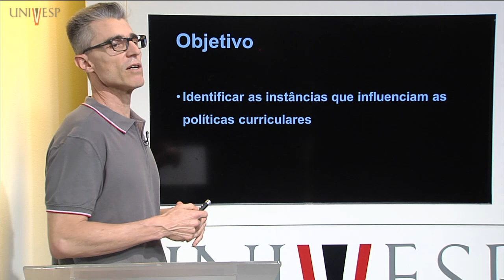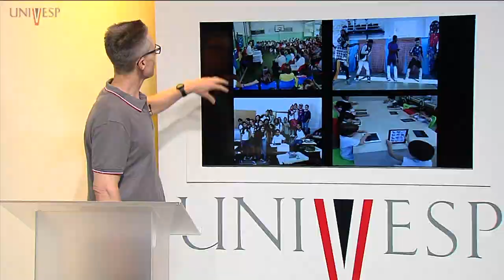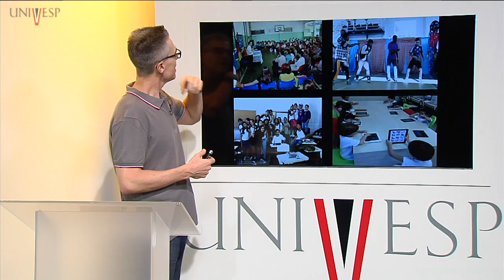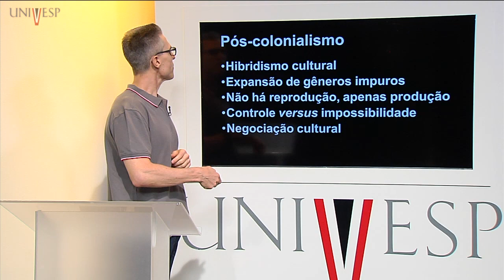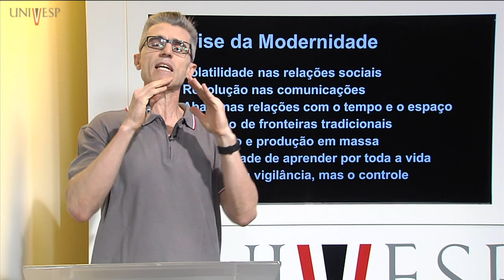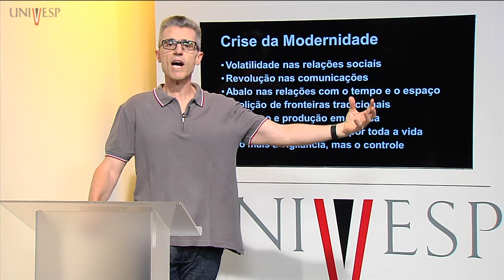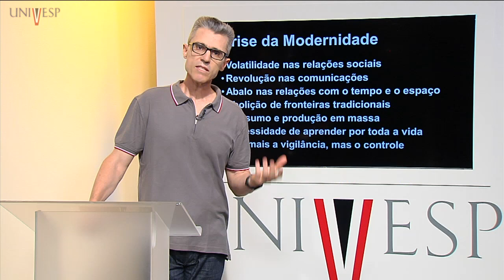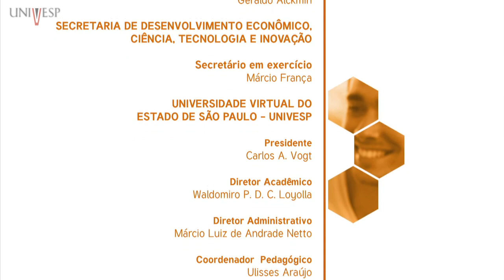Fundamentos da Organização do Currículo Escolar - Aula 10 - A contribuição das teorias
Fundamentos da Organização do Currículo Escolar - Aula 10 - A contribuição das teorias pós-críticas à elaboração de currículos

Disciplina: Fundamentos da Organização do Currículo Escolar (SOC-001)
Professor responsável: Marcos Neira
Professor ministrante: Marcos Neira